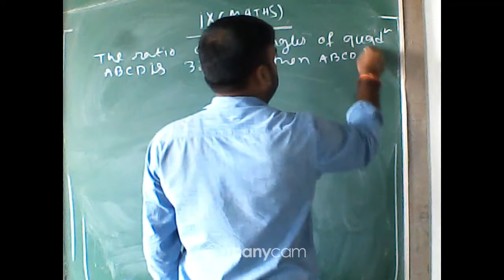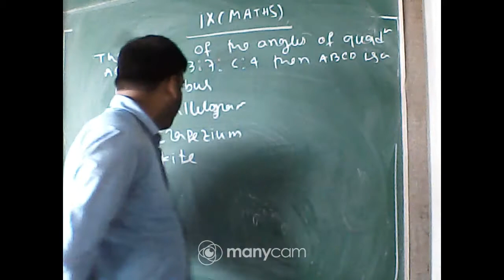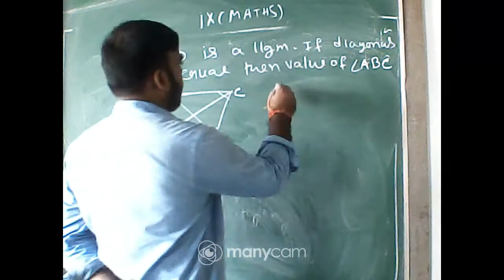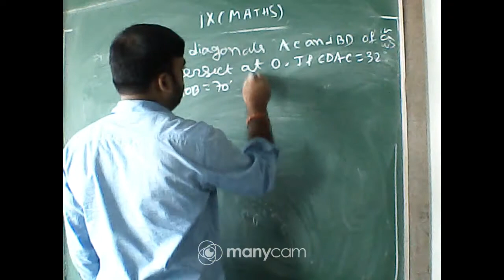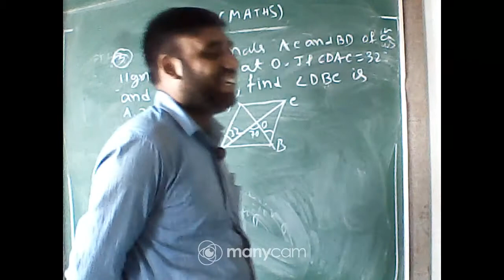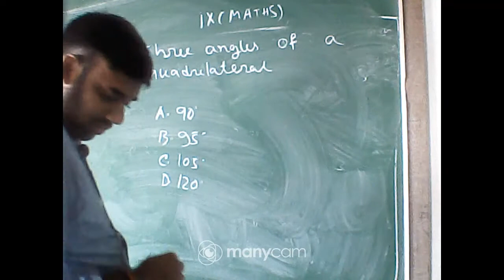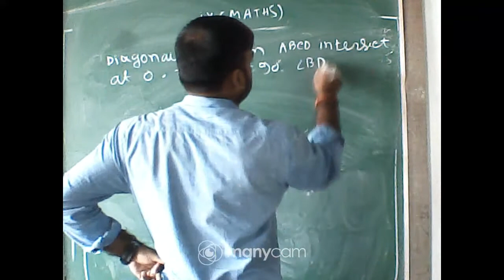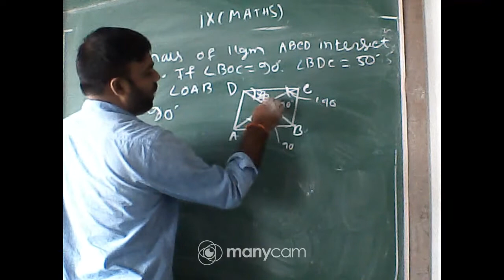CLASS IX REVISION MATHS QUADRILLATERAL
CLASS IX
TEACHER UTPAL ADHIKARY
SUBJECT MATHEMATICS